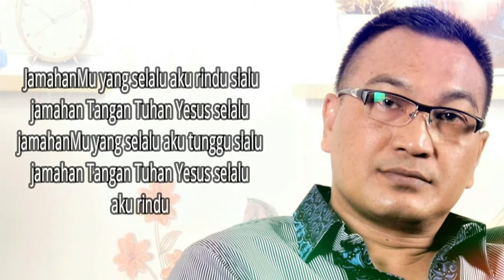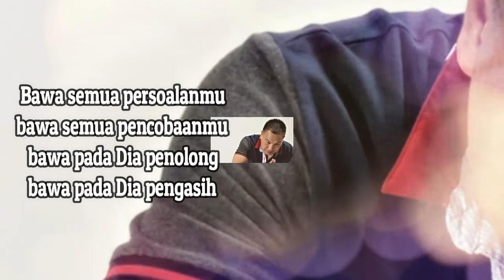Lagu Rohani saat teduh || Lagu Rohani Kristen - Official Music Video